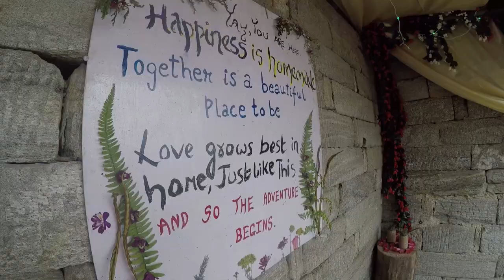Wedding vlog/Kothi Lee /Lingthem Dzongu/Lepcha /Village wedding/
This vlog is about the wedding ceremony of one of my brother Pemba Tshering Lepcha weds Sumit Lepcha at Lingthem Dzongu..
May they have a great journey ahead. God bless them.
And do enjoy the beautiful memories..